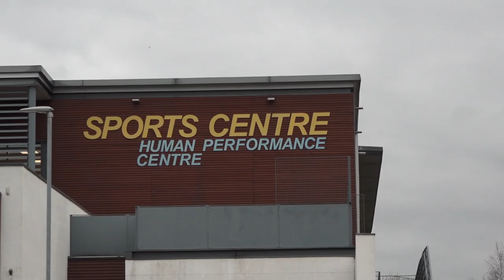Women's cricket of Lincoln University - Production Assessment